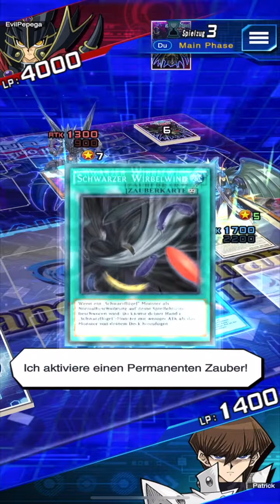Yu-Gi-Oh! Duel Links - Schwarzflügel vs. Böser HELD (Legendär2 - 07.08.2021)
Ranglistenduell am 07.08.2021 mit einem Schwarzflügel- gegen ein Böser HELD-Deck in Yu-Gi-Oh! Duel Links auf Stufe Legendär 2.